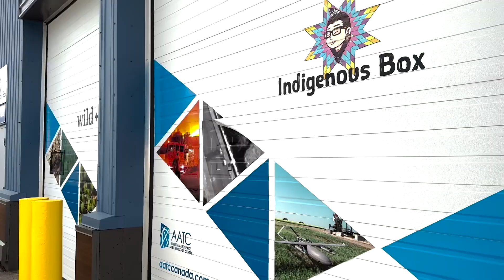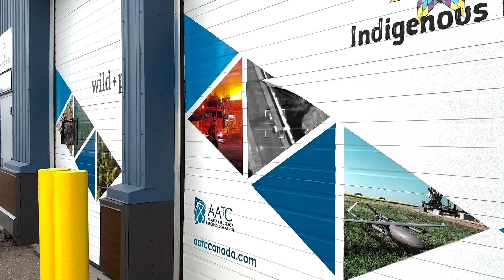2024 Elevate Aviation Women Of Inspire - Marion N. Chivot-Legris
Meet Your 2024 Elevate Aviation - Women Of Inspire

Marion N. Chivot-Legris, MSc, MiM - Director of ESG & Sustainability Strategy, Edmonton International Airport (YEG)

Marion is a visionary leader in sustainability, guiding the future of aviation as the Director of ESG of Sustainability Strategy at Edmonton International Airport (YEG). She goes beyond traditional roles by driving innovative environmental and socially responsible solutions, fostering innovation. Her approach is rooted in delivering actionable, effective solutions while forging vital partnerships to create significant, lasting impact.

Marion’s commitment and dedication to a better future are fueled by her belief that everyone has the power to make a difference. Her efforts in Environmental, Social, and Governance (ESG) extend beyond meeting targets—they are about inspiring change and empowering others to dream big and act boldly.

Marion’s career, with over 15 years of experience including roles as Head of Sustainability – North America for Air France – KLM and Global Sustainability Chief of Staff at Société Générale, demonstrates that with passion and dedication, one can shape a better future.

Her academic background includes dual Master’s degrees in Strategic Management and Sustainability from Excelia La Rochelle Business School, France, and a Master’s in Strategy from IAE Poitiers University, France. Marion’s journey is a powerful example for young and aspiring leaders, showing that with dedication and vision, a career in sustainability can lead to impactful, global change proving that every effort counts in shaping a better future.

Photos by Nancy Critchley Photography